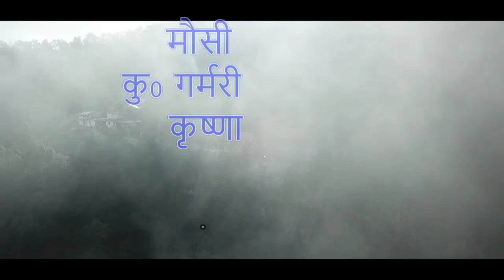श्री रामलीला बड़कोट मंच पर खूबसूरत नृत्य (महिला रोल )मंगल सिंह रावत एवं (पुरुष रोल) रविंदर सिंह रावत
श्री रामलीला बड़कोट मंच
पर खूबसूरत नृत्य (महिला रोल )मंगल सिंह रावत एवं (पुरुष रोल) रविंदर सिंह रावत
ACTION AND DIRECTION.
CAMERA.VIDEO
BY      @AAPKAA AAPNAA ALOK CHAUHAN
PRESENTING BY YOUR DREAM PHOTO STUDIO BARKOT 249141
WORD NO 2
NEAR HILL GREEN CHILDREN ACADEMY
UTTARKASHI UTTRAKHAND
INDIA